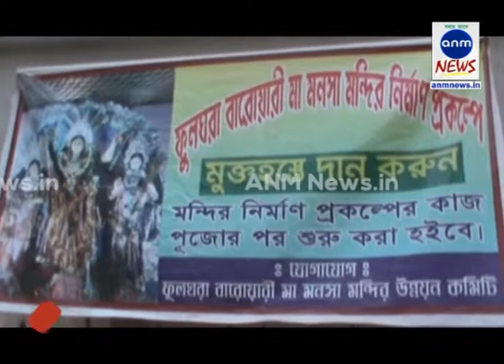ANM NEWS 111018 দুর্গার আসনে মনসা ! প্রাচীন নিয়ম মেনেই অদ্ভূত পুজো দক্ষিণ দিনাজপুরে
শঙ্কু কর্মকার, দক্ষিণ দিনাজপুর : প্রায় সাড়ে তিনশো বছরেরও বেশী সময় ধরে দুর্গার আসনে মা মনসার পুজা হয়ে আসছে দক্ষিণ দিনাজপুর জেলার বালুরঘাট ব্লকের  ফুলঘড়া গ্রামে। পুরনো নিয়ম রীতি কিছুই বদলায়নি আজও  । মায়ের কাছে নিষ্ঠা সহকারে কিছু  চাইলে তা পূর্ণ হয়, এমনটাই বিশ্বাস গ্রামবাসীদের।

কথিত আছে, বহু বছর  আগে ফুলঘড়া গ্রামের বহু ব্যক্তি সর্পাঘাতে মারা গেছিল। শুধু মাত্র মানুষ নয় সর্পাঘাতে অনেক পশুও মারা গেছিল। সেই সময় গ্রামের এক ব্যক্তি স্বপ্ন দেখেন , গ্রামে মনসা পুজা করলেই কেউ আর সর্পাঘাতে মারা যাবে না। এর পর আত্রেয়ী নদীতে এক দিন স্নান করতে গেলে মা মনসার কাঠামো ভেসে যেতে দেখা যায়। গ্রামবাসীরা সেই কাঠামো তুলে নিয়ে এসে মন্দিরে স্থাপন করে মা মনসার পুজা শুরু করেন। সেই থেকে শুরু হয় দুর্গার আসনে মা মনসার পুজা।পুজোর চার দিন ফল, খৈ, মুড়কি দিয়ে পুজো হয় মায়ের। গোটা গ্রামের মানুষ পুজোর দিন গুলিতেও নিরামিষ আহার করেন। পুজোর দিন গ্রামের মেয়েদের বিয়ে হয়ে গেলেও তারা তাদের পরিবার নিয়ে সামিল হন এই পুজোতে। এই গ্রামের কাছাকাছি বিভিন্ন এলাকার মানুষ ভিড় জমান পুজোর অষ্টমী তিথিতে।